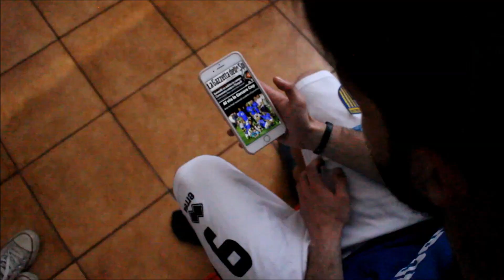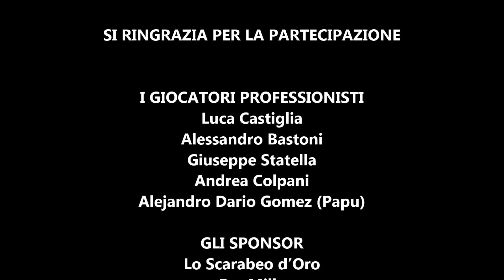CARCARE CUP 2018 - IL FILM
Pronti per la Carcare Cup 2018? Con noi le sorprese non finiscono mai!!! Ti aspettiamo a Carcare e a Pallare dall'11 giugno al 15 luglio per il TORNEO DI CALCIO A 5 più bello di tutta la Liguria!
Un ringraziamento speciale per la collaborazione nel video ai giocatori professionisti:
Papu Gomez (Atalanta)
Alessandro Bastoni (Atalanta)
Luca Castiglia (Pro Vercelli)
Giuseppe Statella Official (Ternana)
Andrea Colpani (Primavera Atalanta)